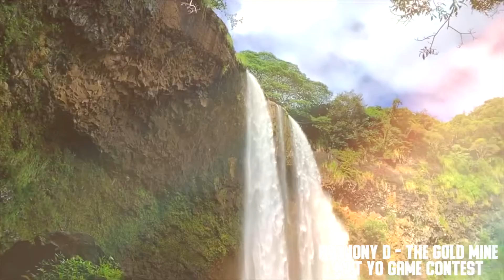Anthony D & Layzie Bone- The Gold Mine (Spit Yo Game Contest)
Anthony D - The Gold Mine